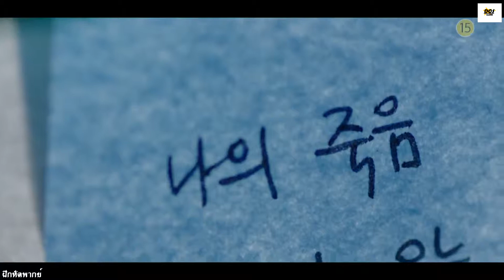Official Trailer 'While You Were Sleeping' (당신이 잠든 사이에) พากย์ไทย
(ทีมฝึกพากย์ DCS) แบบฝึกหัด สำหรับใช้ในการเรียนพากย์ (Dubbing Thai) มิได้มีจุดประสงค์ทางธุรกิจแต่ประการใด เพราะต้องการเรียนรู้้ในศาสตร์วิชาการพากย์หนังอย่างเดียว กราบขอประทานอภัยทางเจ้าของหนังไว้ล่วงหน้าเป็นอย่างสูงเพราะ มิได้มีเจตนาที่จะคิดลอกเลียนลิขสิทธิ์แต่ประการใดทั้งสิ้น